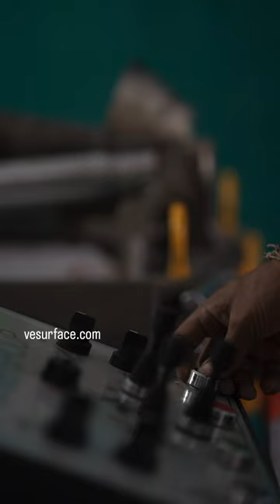Conical sheet forming machine portfolio | vesurface.com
Conical sheet forming machine portfolio. wherther you have to form conical shape or cylinder shape our forming machine range is all you need. Take a look at our full range of sheet metal fabrication machinery here to discover how our expertise can help you to make perfect your product: